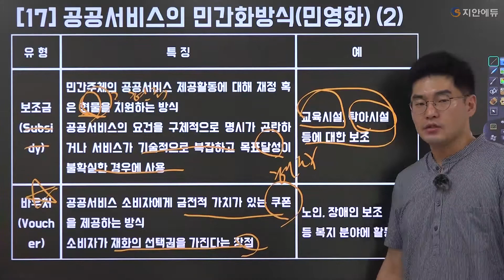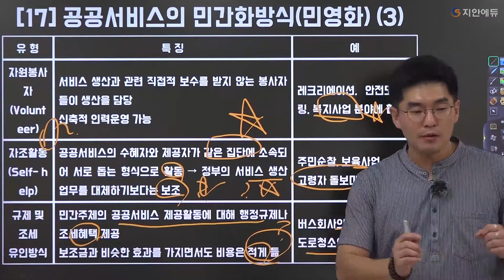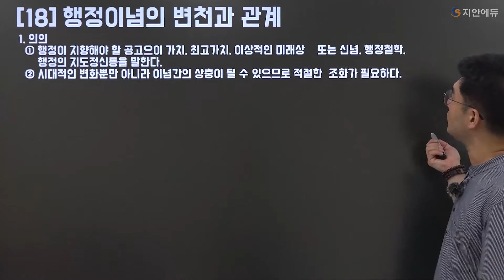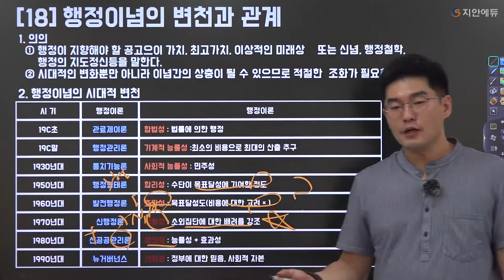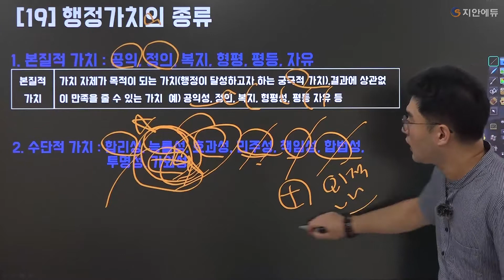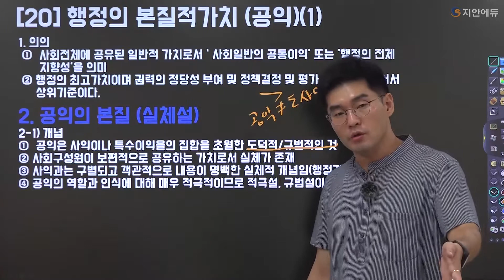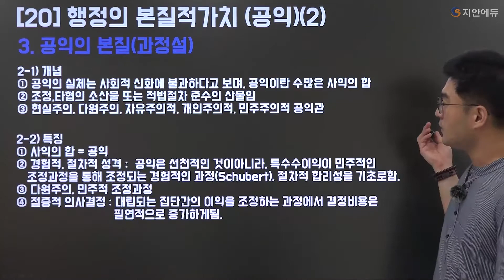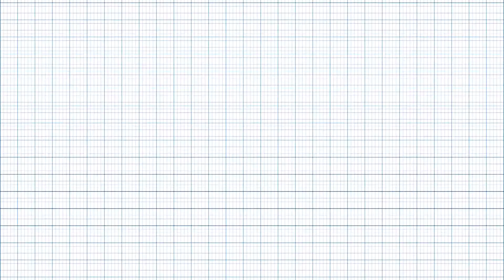[Take Out 행정학] 최인태T_3강 총론/민영화방식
난이도가 극상인 행정학 공부
이게 무슨소린가 싶은데,,
범위는 왜 이렇게 긴건지 😥

행정학을 테이크아웃 커피처럼 간단하게 배워보자👊👊

최인태쌤의 Take Out 행정학